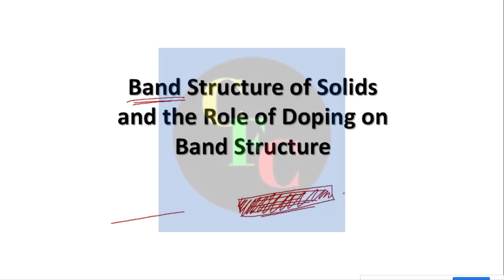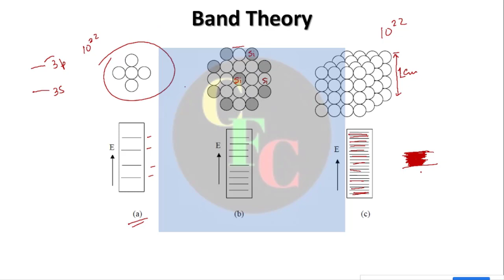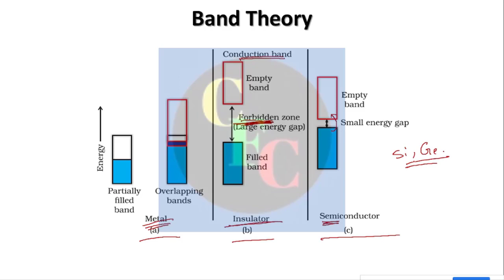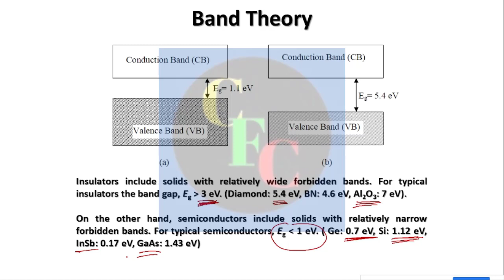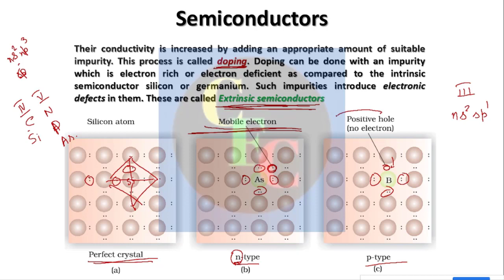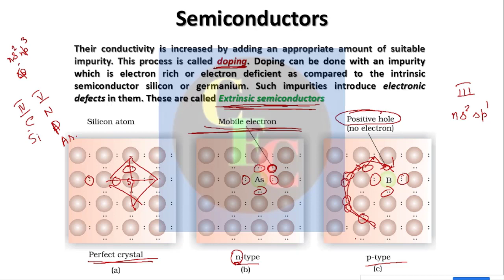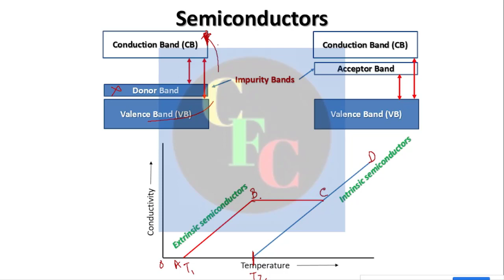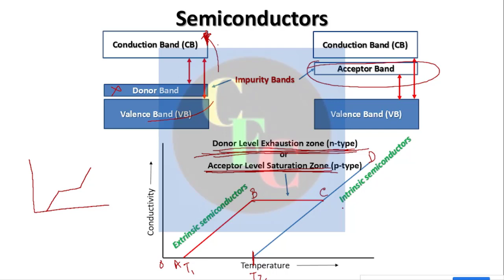AICTE Chemistry in Bengali Commentary: Module 1 Lecture 11: Band Theory of Solids and Semiconductors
AICTE Chemistry in Bengali Commentary: Module 1 Lecture 11: Band Theory of Solids and Semiconductors. Extrinsic and intrinsic semiconductors. n-type and p-type semiconductors. Doping. Conductivity vs Temperature for semiconductors